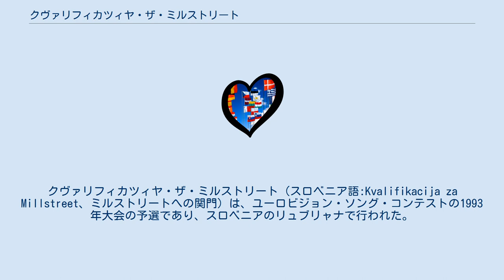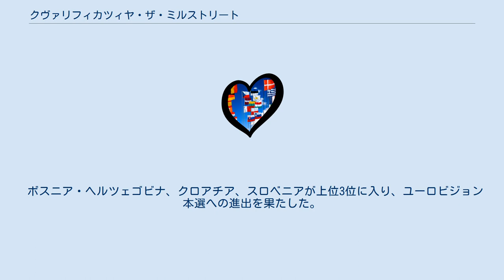クヴァリフィカツィヤ・ザ・ミルストリート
ユーロビジョン・ソング・コンテスト
クヴァリフィカツィヤ・ザ・ミルストリート（スロベニア語:Kvalifikacija za Millstreet、ミルストリートへの関門）は、ユーロビジョン・ソング・コンテストの1993年大会の予選であり、スロベニアのリュブリャナで行われた。
以前にユーロビジョン・ソング・コンテストに参加した経験のない7つの国が参加し、うち3国がアイルランドのミルストリートで行われる本選への出場権を獲得する。
1993年4月13日にリュブリャナのRTV SLOの放送局内で開催された。
 それぞれの参加国は自国を代表するアーティストと楽曲を決定して参加する。
参加曲の選出方法は国によって異なり、内部選考によって参加アーティストと楽曲を決定する国もあれば、公開の国内大会を開催して参加アーティスト、楽曲、あるいはその両方を決定する国もあった。
 ボスニア・ヘルツェゴビナ、クロアチア、スロベニアが上位3位に入り、ユーロビジョン本選への進出を果たした。
3国は共に、ユーゴスラビア社会主義連邦共和国から新たに独立した国として初めての参加となった。
翌年のユーロビジョンからは、参加国数を制限する新しい方式が導入されたため、7国はいずれも1994年大会に参加することは可能であった。